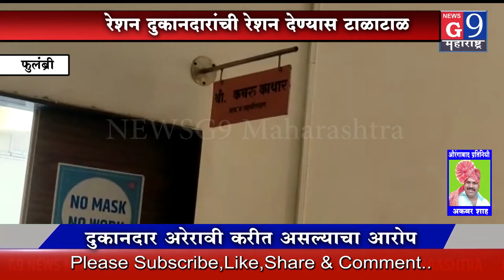फुलंब्रीत स्वस्त धान्य दुकानदारांची अट आणि पुरवठा कर्मचार्यांचा संप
इ पोस मशिन चालेना धान्य काही भेटेना,
न्युज जी९ महाराष्ट्र साठी  जिल्हा औरंगाबाद फुलंब्री प्रतिनिधी अकबर शहा